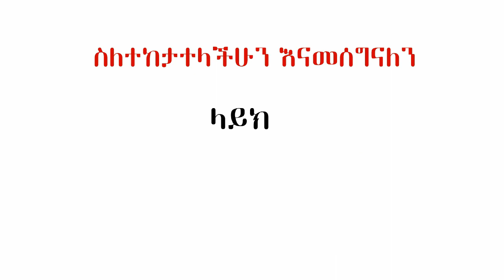ማታለያ መልክ ያላቸው 5 የአለማችን መሪዎች | Semonigna